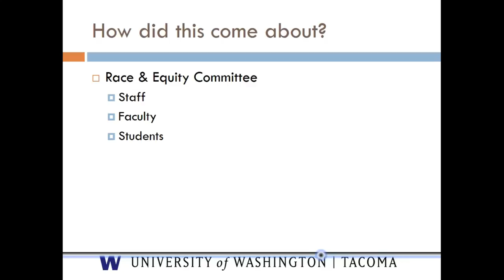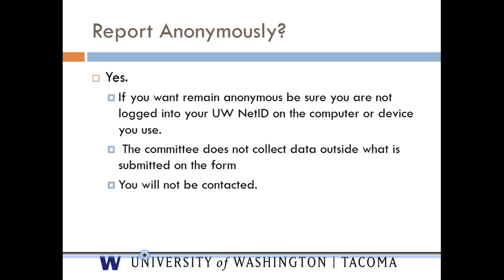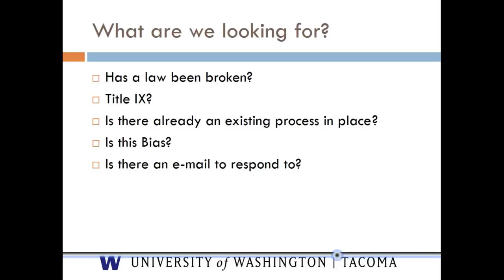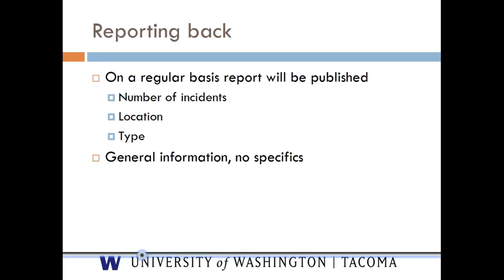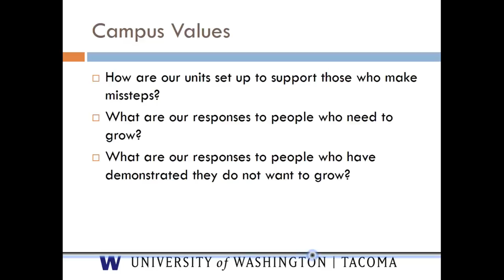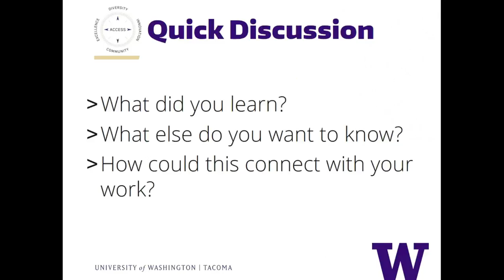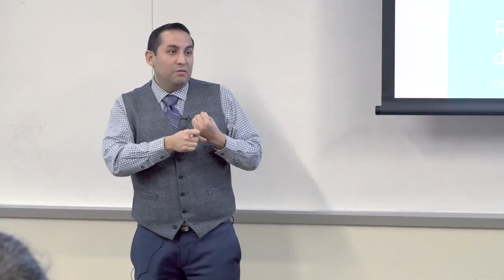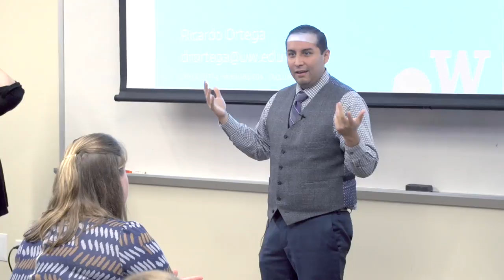Equity: Bias Incident Reporting System - Ricardo Ortega